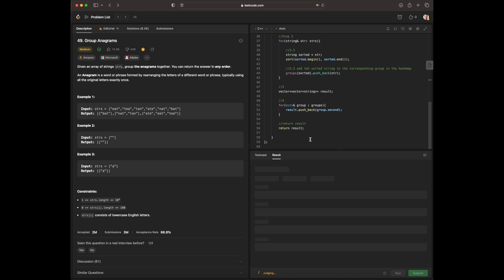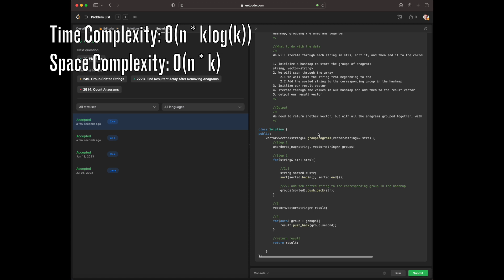Leetcode Blind 75 C++: Group Anagrams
Hey Everyone, Im going over the Blind 75, so decided to make a series on them to help solidify concepts prior to interviews. Below I have attached my notes from doing questions and if have any other questions feel free to let me know!